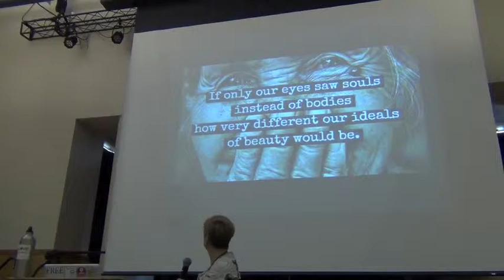I Know Victoria's Secret, My Journey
My journey through anorexia, includes Trapeze!